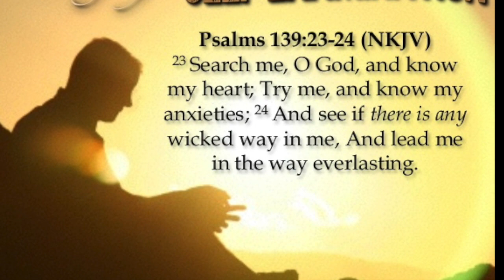Daily Devotion for Men. July 25